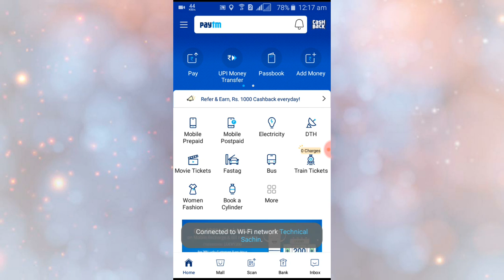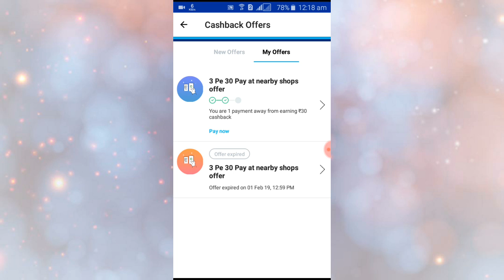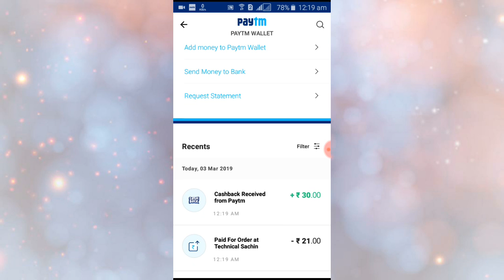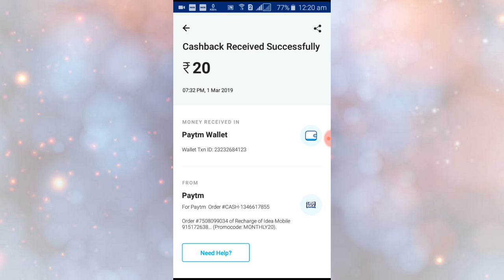Paytm New 3 pe 30 offer || paytm upi transaction offer || MONTHLY20 is back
Hi guys mai iss video mai aap logo ko kuch naye offer bataunga jo aap ko bahut pasand aayega.
new offer